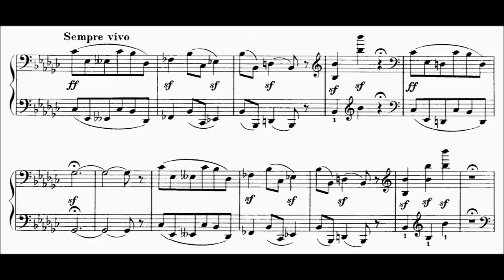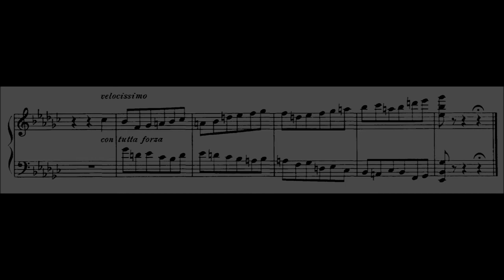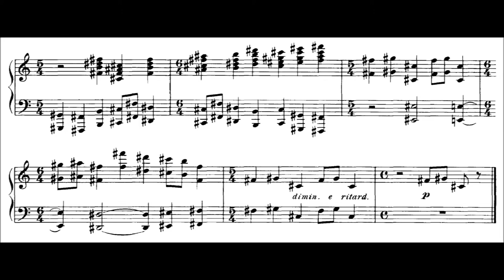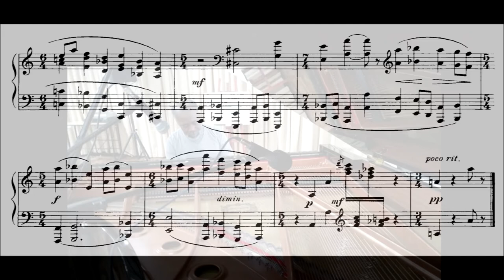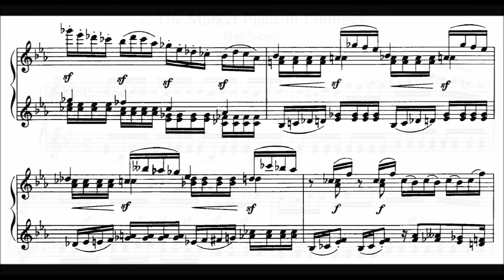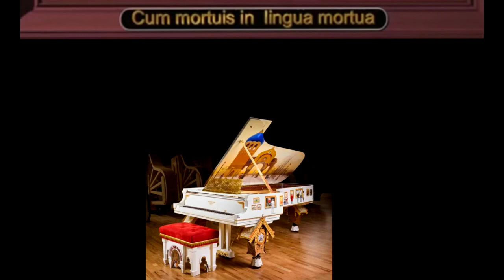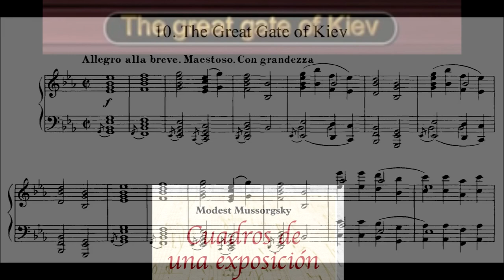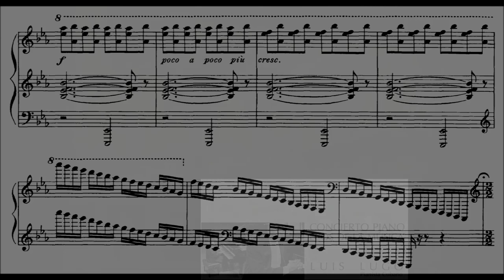Luis Lugo piano Cuba Cuadros de una exposicion Chile